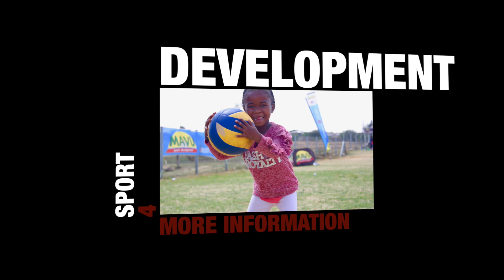GBV/Xenophobia - Mavu event video